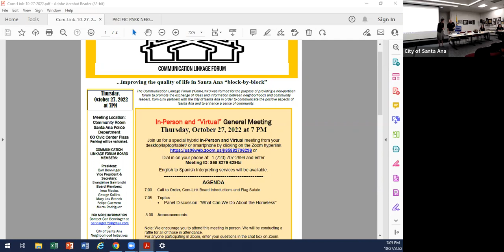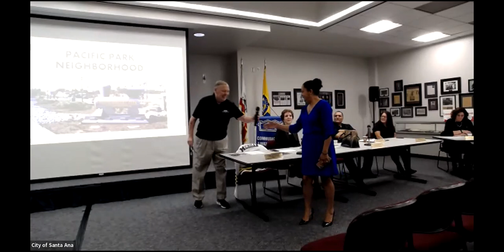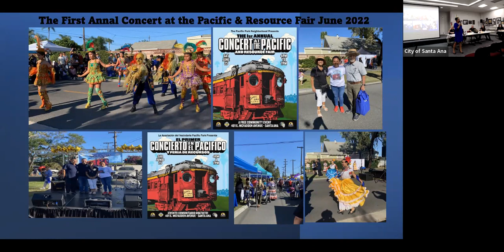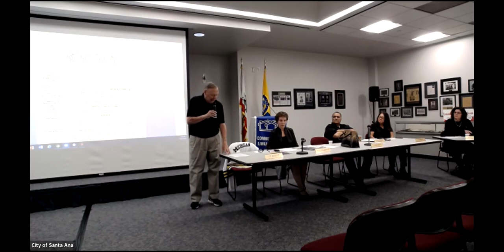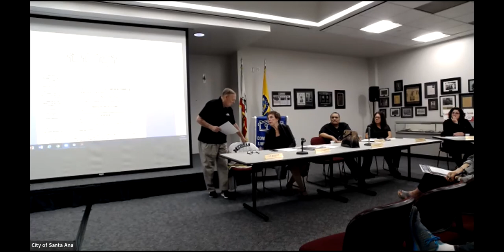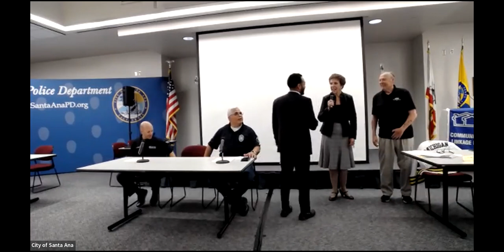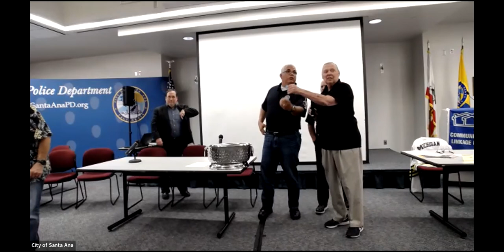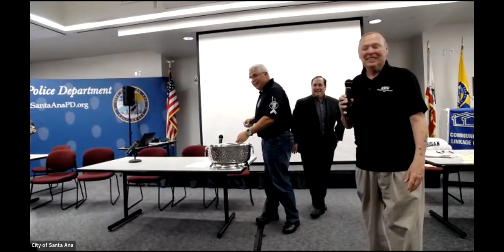10-27-22 Communication Linkage Forum General Hybrid Meeting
The Communication Linkage Forum (Com-Link) virtual and in-person general meeting was held on Thursday, October 27, 2022. Spotlight presentation included presentation by Selica Diaz of Pacific Park and Aldo from South Coast neighborhood. Main agenda item was a panel discussion on homeless concerns.